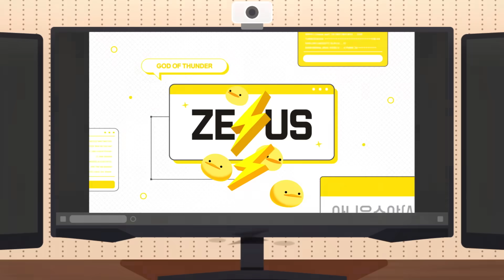챔피언 이해도가 말이 안 되는 제우스의 탑 카밀 [T1 Stream Highlight]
FAKER
KERIA
ONER
ZEUS
GUMAYUSI